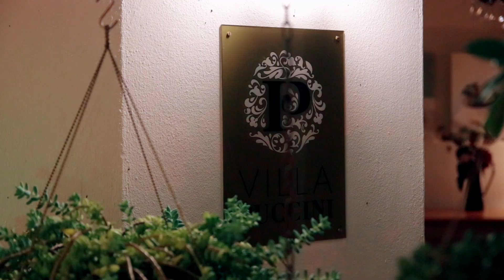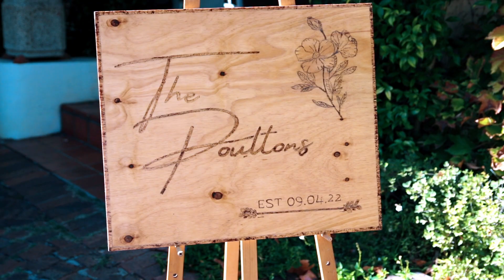Cape Town Wedding Film - Tiffany & Joshua | Destination Wedding South Africa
German below
I was on a destination wedding in South Africa to film the wedding of Tiffany & Joshua at the beautiful Villa Puccini venue.
It was the most stunning wedding by this year so far. Get out your tissues and enjoy the movie.

Hey you are on search for a cinematic wedding video?
Don't hesitate contacting me. I'm an international wedding videographer.

devin_sternberg_hochzeitsvideo

Meine erste internationale Hochzeit und das gleich in Süd Afrika.
Ich war in Kapstadt um die Hochzeit von Tiffany und Joshua in der wunderschönen Villa Puccini zu filmen.
Die bei weitem beste Hochzeit die ich dieses Jahr gefilmt habe.
Holt eure Taschentücher raus und genießt den film.

Hey ihr seid auf der Suche nach einem Hochzeitsfilm?
Zögert nicht mich zu kontaktieren. Ich bin auch international unterwegs.

Auf Instagram bin ich unter devin_sternberg_hochzeitsvieo zu finden.